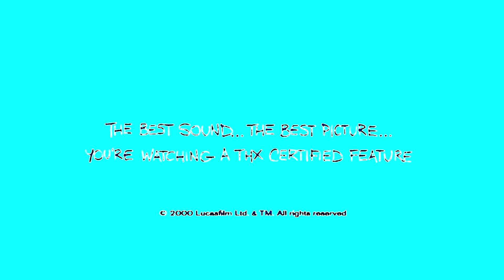THX TEX MOO CAN IN FUTURISTIC EFFECT